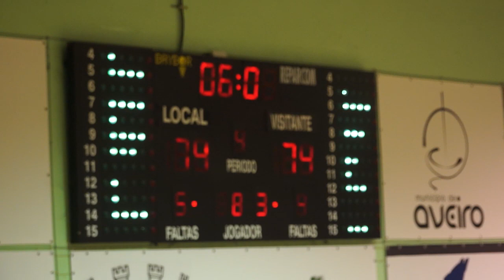Proliga / Esgueira Oli Vs Leça - Resumo Alargado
Canal Oficial do Clube Povo de Esgueira